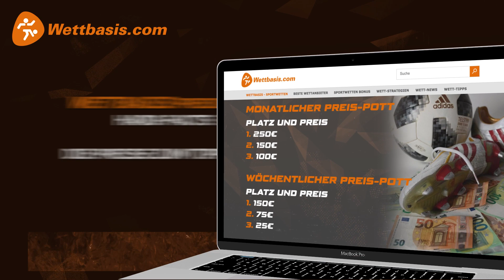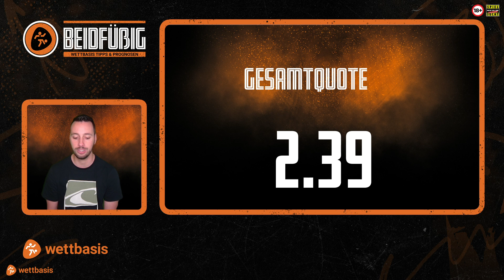Europa League Tipps ⚽ 1. Spieltag, Gruppenphase 22/23 | "Beidfüßig" Prognosen plus Conference League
“Beidfüßig” bereitet euch auch auf den 1.Spieltag der “kleinen” Europapokal-Wettbewerbe bestens vor!

00:00 - Intro
00:20 - Union Berlin - Union St. Gilloise
02:20 - Freiburg - Qarabag Agdam
04:00 - Manchester United - Real Sociedad
04:54 - Nizza - Köln
07:34 - Austria Wien - Hapoel Beer Sheva
08:55 - Kombiwetten Tipp 1
09:22 - Kombiwetten Tipp 2
09:53 - Alle Tipps im Überblick

In diesem Video servieren unsere Show-Hosts Carsten & Marcel eine exquisite Auswahl an Europa League Tipps und Conference League Predictions!

Wie lautet eure Prognose, was traut ihr den deutschen und österreichischen Vertretern in beiden Bewerben zu? Gibt es erneut eine Überraschung à la Eintracht Frankfurt oder machen Man United und Arsenal das Ding unter sich aus?

Lasst uns eure Saison-Predictions & Tipps zum 1. Spieltag (EL & UECL) gerne in den Kommis da!

Auf unserem Insta-Kanal wettbasis_de wartet dafür auch ein heißes Champions League Giveaway auf euch.

Folgt uns!

Schon jetzt findet Ihr auf wettbasis.com jede Menge Infos und Statistiken für euren Champions League Tipp.

Credit: IMAGO / HMB-Media